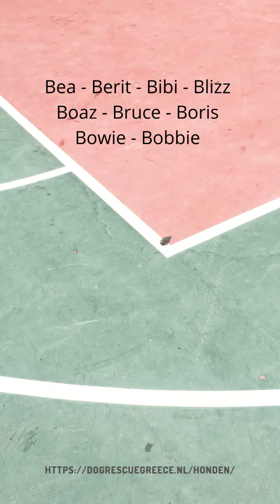Nest van 9 BBB